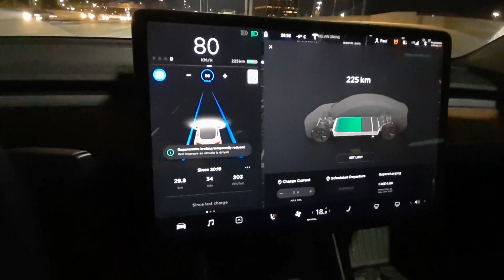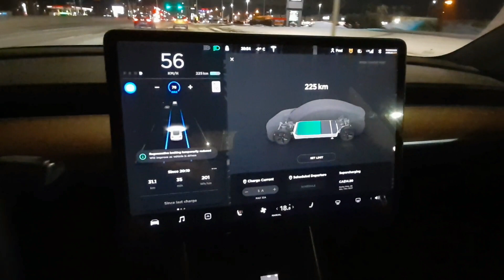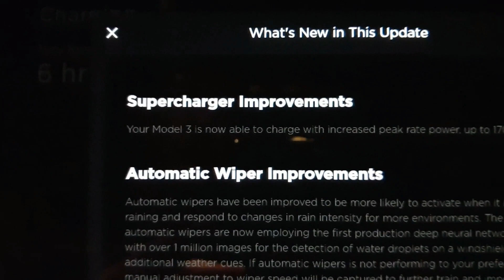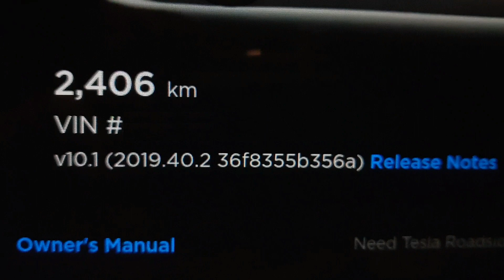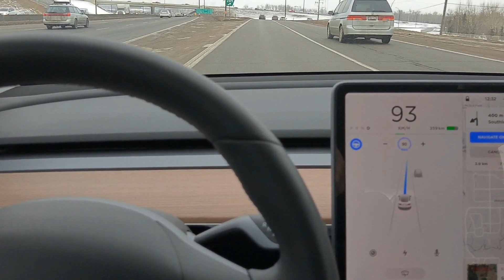Tesla Model 3 software update 2910 40 2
I've had several red-wheel-of-death Autopilot aborts since November 10, 2019. I'd been to a show by John Cleese and was driving home and autopilot blew a gasket. That continued to happen once or twice a week (I expect Tesla has the accurate data), and just before this current update it happened twice within a couple of blocks while driving home in the evening.
I've been happy with the wiper function so having it learn from me & my environment now will be interesting. Nothing to test it with yet though.
The lane changing seems very functional. I also tried the MAD MAX setting for the first time, but didn't notice much change. It worked well. I did notice the car ping-pong a few times and I haven't figured if it's in response to traffic beside me or it just loses its place.

I'll try and answer questions regarding the Tesla from the perspective of an owner. Tesla has the official specifications though.